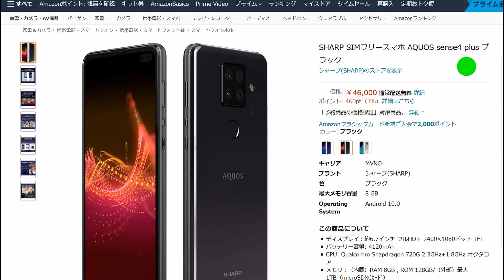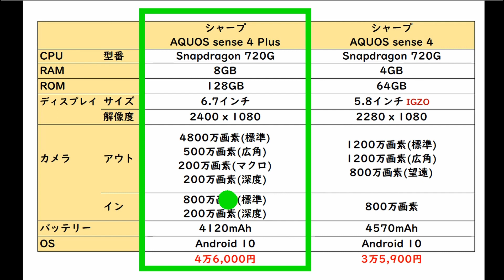【速報】AQUOS Sense 4 Plus ホワイトモデルの予約がスタート ただし欠点も・・・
▼AQUOS sense4 plus ホワイト

▼AQUOS sense4 plus パープル

▼AQUOS sense4 plus ブラック